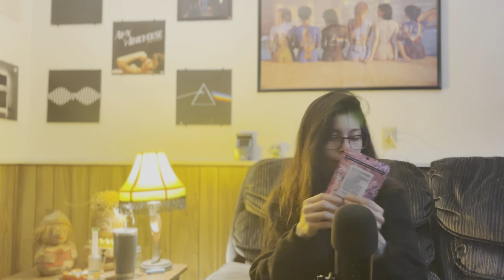ASMR | Dispensary Haul (Part 2) 🍃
happy happy wednesday! this is part 2 of the haul, it's a little shorter but still have some goodies to share with you!

i hope you're having a fantastic week!!

thanks for chillin with me :D